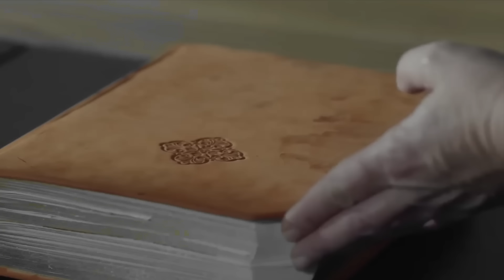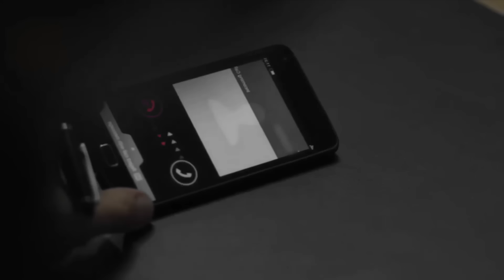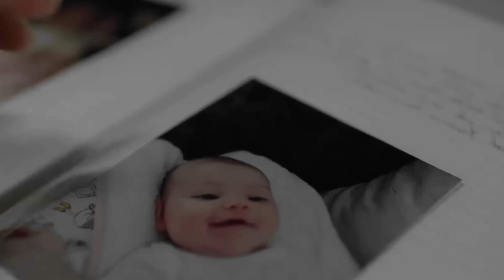ENDLESS LOVE 20 SETTEMBRE: Emir scatena il fuoco - l'appello disperato di Fehime a Nihan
n un vortice di emozioni e intrighi, Nihan si trova al centro di un dramma familiare che minaccia di distruggere tutto ciò che le è caro. 🌪️💔

Fehime, con gli occhi colmi di preoccupazione, le rivela un segreto sconvolgente: Deniz, la piccola innocente, è in realtà sua nipote. 🤫👶

Implorandola di mantenere il segreto per proteggere la bambina da un destino incerto, Fehime teme che Emir, l'implacabile nemico di sempre, possa usare la verità contro di loro. 🔥👀

Nel frattempo, il fuoco della vendetta di Emir si manifesta con un incendio devastante, alimentando una rete di sospetti e accuse che potrebbe consumare ogni speranza di pace. 🚒🔥

 Mentre le tensioni si intensificano, il destino dei protagonisti pende da un filo, con ogni azione e decisione che potrebbe portare a conseguenze irreversibili. ⏳💥